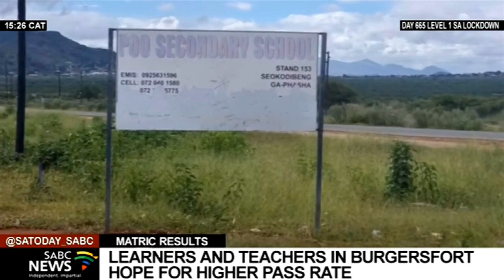Poo Secondary School at Seokodibeng village awaits 2021 matric results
Learners and teachers at Poo Secondary School at Seokodibeng village, outside Burgersfort in Limpopo, are hopeful of a higher pass rate this year. The school is aiming to achieve just above ninety five percent. 234 learners wrote matric last year. Education MEC Polly Boshielo will deliver provincial results on Friday morning.

For more news, visit sabcnews.com and also SABCNews Coronavirus COVID19News Covid-19Vaccination Vaccine on Social Media